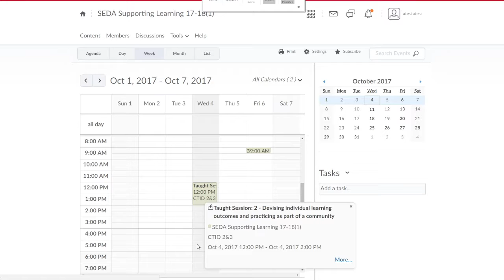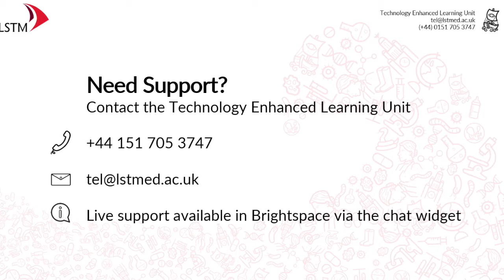Using the Brightspace Calendar to find out the Location of your Lecture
This video shows how to use the Brightspace calendar to find out details about your lectures, such as venue, location and lecturer.  This video has no sound so you won't need speakers or headphones.